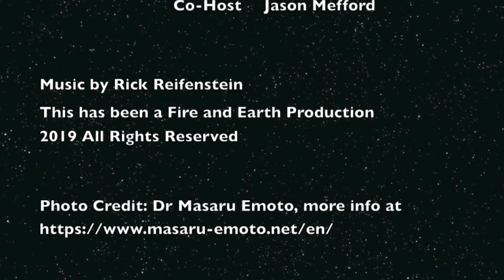E12 Feed Your Brain the Good Stuff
We are taught to feed our bodies good things: fresh, clean, lean and green ... and avoid junk food and poison. We spend time and effort exercising and eating healthy, but often overlook what we feed our soul and brain. What we feed our brain is arguably more important than what we feed our body. If we consume negative thoughts, we get negative feelings. If we consume positive thoughts, we get positive feeling. Learn how to change your thoughts, and change your life.